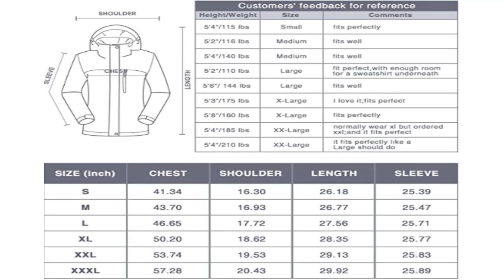CAMEL CROWN Women’s Mountain Snow Waterproof Ski Jacket Detachable Hood Windproof Fleece Parka Rain.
Amazon Links.
Hood Windproof Fleece Parka Rain

Steve Madden Women's Outerwear Jacket

adidas Originals Women's Trefoil Hoodie

Escalier Women's Wool Trench Coat Winter

Columbia Women's Kruser Ridge II Softshell
Under Armour Kids Sneaker
adidas Men's Lite Racer Adapt Running Shoe

Nike Women's Court Royale Ac Sneaker

Blue by Betsey Women's SB-Tee Dress Pump

adidas Women's Cloudfoam sneakers shoes

These women ski jackets may run small, please order one size up or refer to size chart.
Imported
Zipper closure
➤ Warm The super soft fuzzy lining and cotton padding will keep you warm during cold days. Waterproof rain jacket will help you stay dry on a rainy day
➤ WATERPROOF The waterproof level is 10000mm/H2O, breathability is 3000 g/m²/24 hours on average, and all the zippers are in waterproof design, waterproof polyester spinning fabric can prevent rainwater permeating into the ski jacket and meanwhile eliminate sweat in time...